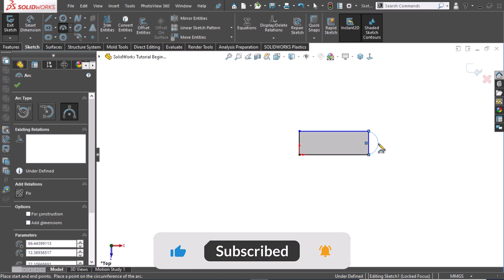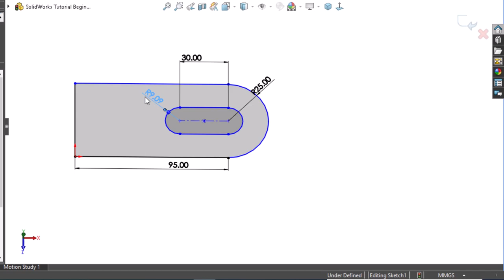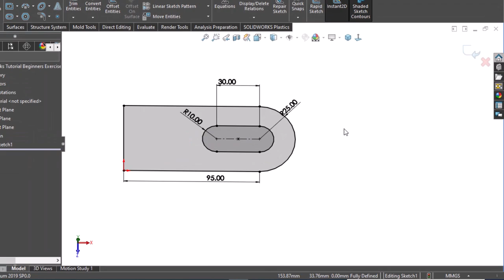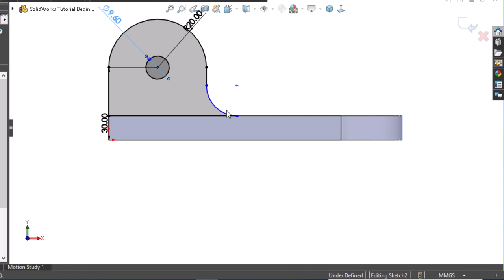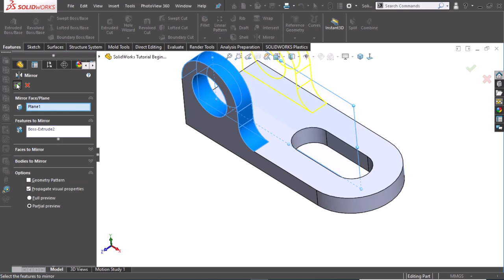SolidWorks Tutorial Beginners Exercises 26